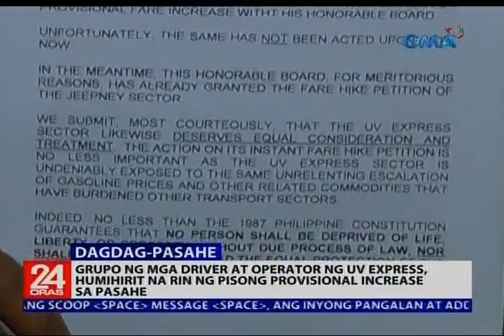Grupo ng mga driver at operator ng UV Express, humihirit na rin ng P1 provisional increase sa pasahe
Matapos aprubahan ng LTFRB ang P1 dagdag-pasahe sa jeep, humihirit na rin ng dagdag-singil kada kilometro ang mga driver at operator ng UV express. Nakatutok si Bernadette Reyes.

24 Oras is GMA Network’s flagship newscast, anchored by Mike Enriquez, Mel Tiangco and Vicky Morales. It airs on GMA-7 Mondays to Fridays at 6:30 PM (PHL Time) and on weekends at 5:30 PM.